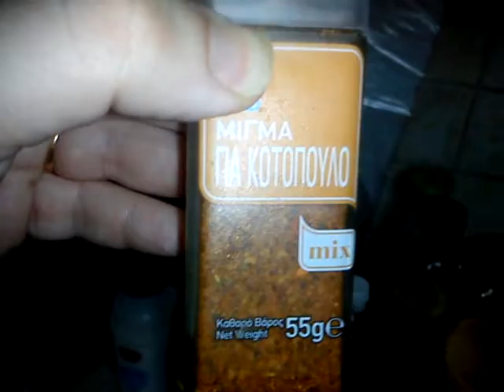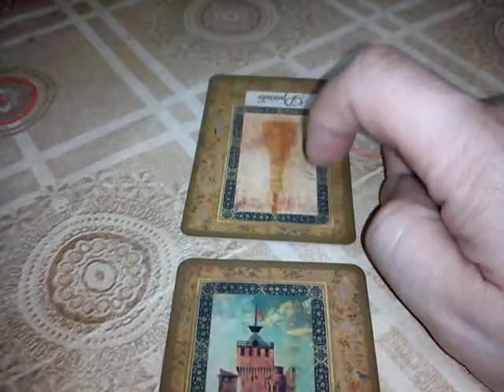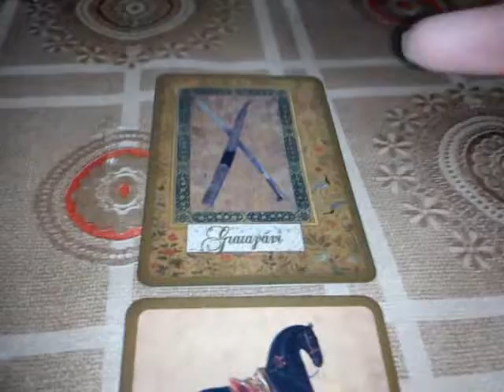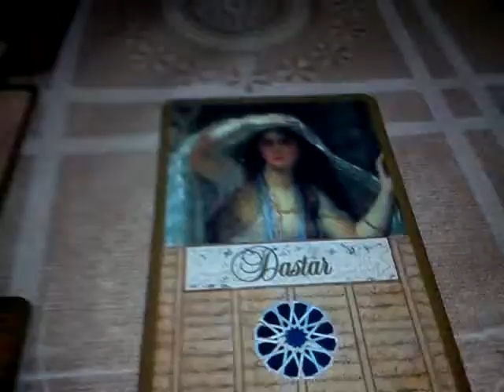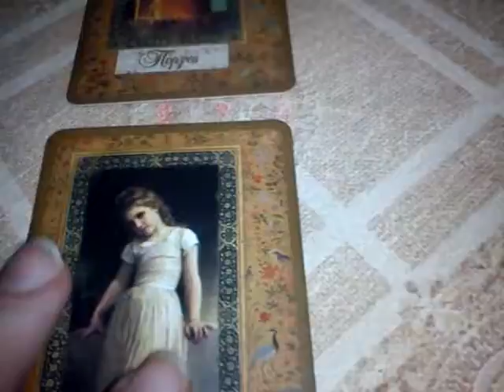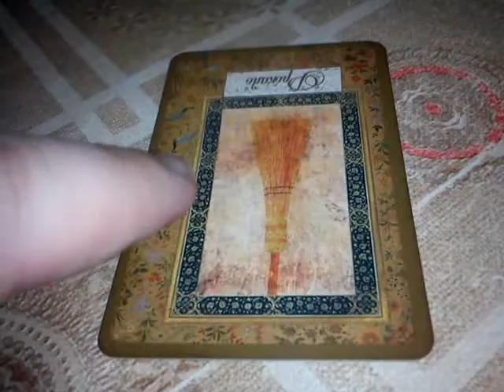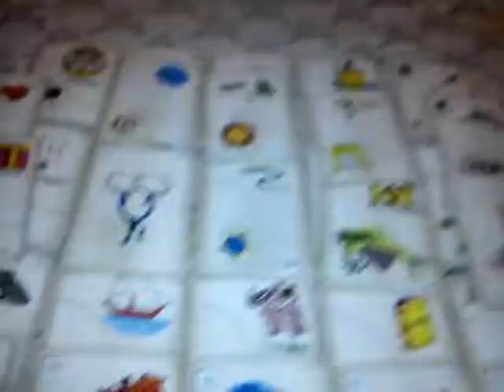1. With LOTS OF LOVE FOR MY LOVABLE FRIEND HUGH JACKMAN!!! ❤ ❤ ❤ 💖 💖 💖🌹🌹🌹🌈🌈🍷🍷🏹🏹🏹 🙂 ‎‍🙂 🍫❤🐦🐦✈️✈️✨💘💘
1. With LOTS OF LOVE FOR MY LOVABLE FRIEND HUGH JACKMAN!!! ❤ ❤ ❤ 💖 💖 💖🌹🌹🌹🌈🌈🍷🍷🏹🏹🏹 🙂 ‎‍🙂 🍫❤🐦🐦✈️✈️✨💘💘